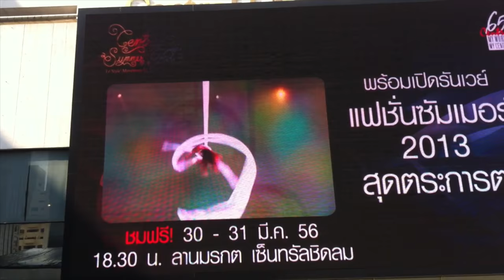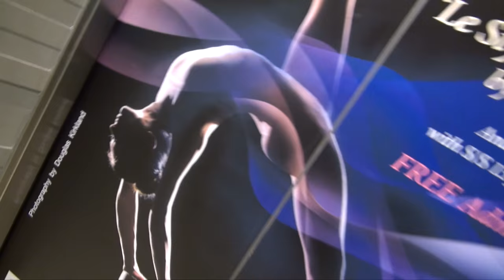Behind the curtains of a Physical Poetry performance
Central Retail of Thailand with the support of Lancôme, Laura Mercier and Kasikorn Bank, had a 3 days fashion event to underline its 65th Anniversary. The event took place in a specially built venue in order to welcome Erika Lemay's performances of Physical Poetry as a key spectacle.
The show was massively covered by medias,
This is a short movie featuring the making of..